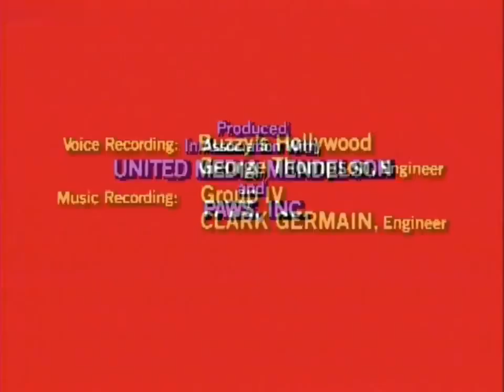Garfield Gets A Life - Ending Theme / Closing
American animated show from 1991